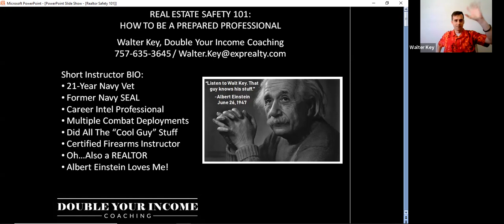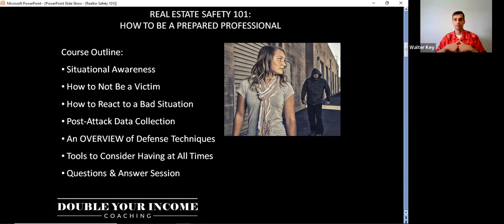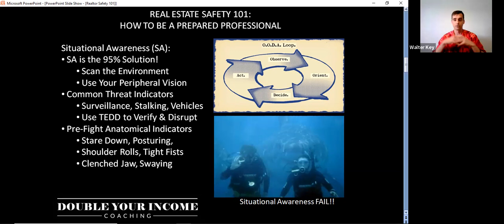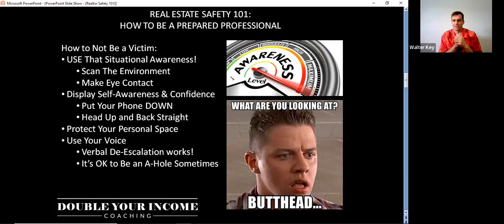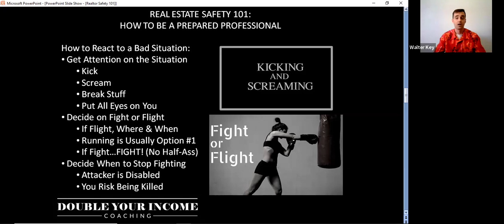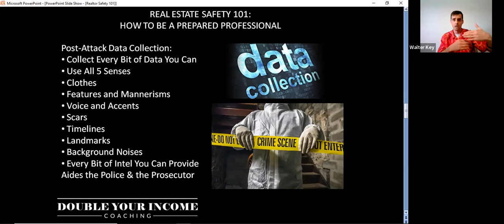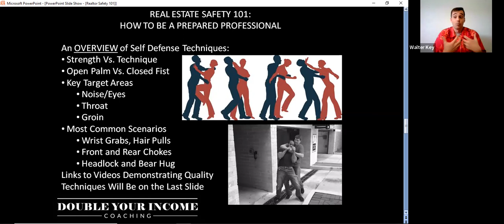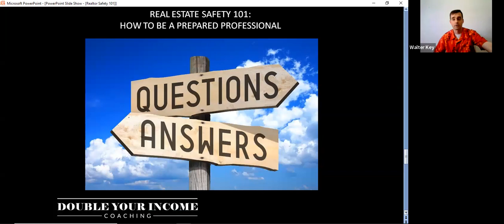Real Estate Safety & Self-Defence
Real Estate Safety 101, How to be a prepare professional. This course teaches agents how to avoid, prevent, and defend against a violent encounter.

• Situational Awareness • How to Not Be a Victim • Common Threat Indicators • Pre-Fight Anatomical Indicators • Displaying Self-Awareness & Confidence • Protecting Your Personal Space • Using Your Voice (Forceful Verbal De-Escalation) • How to React to a Bad Situation • Getting Attention on the Situation • Deciding on Fight or Flight • An OVERVIEW of Defense Techniques • Most Common Attack Scenarios • Strength Vs. Technique • Key Target Areas • Post-Attack Data Collection • Tools to Consider Having at All Times

BetterAgentExperience.com
marchantREgroup.com